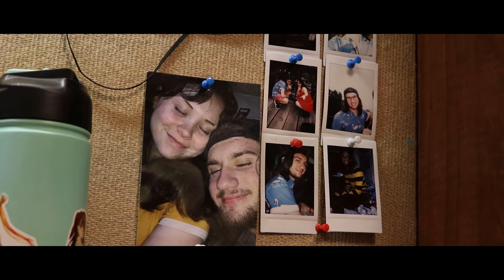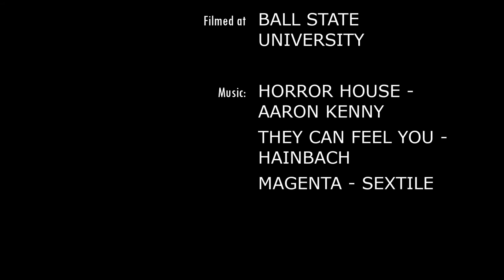Director's Commentary: The End of The Argument